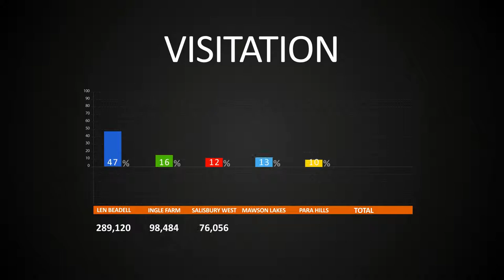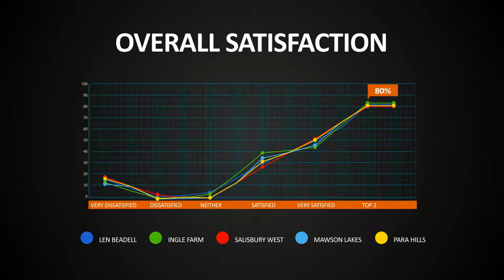Salisbury Library Videographic Report 2012 2013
The City of Salisbury Library Service Videographic Report, providing a snapshot of the role the Salisbury Library Service plays in the community.